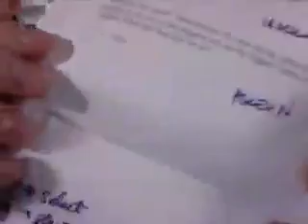Tee Time 1/13/2011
Bob and Kristen talk lunch, spin the prize wheel, give away Thermos bottles and have a grand ole time!